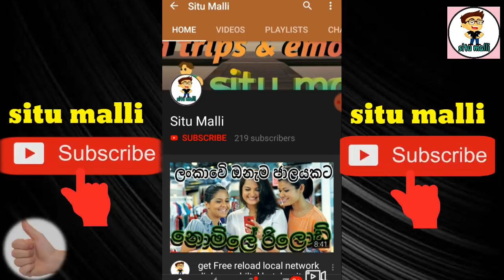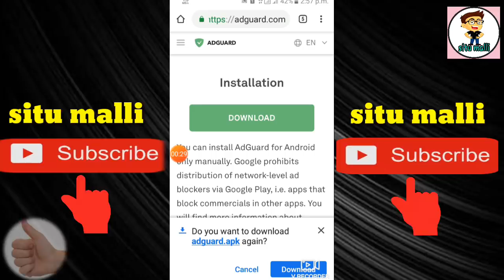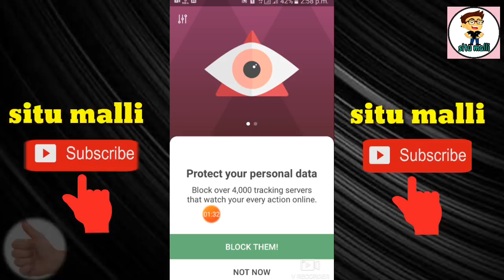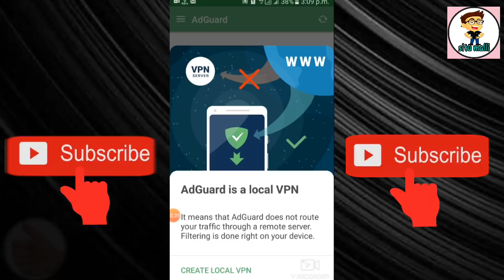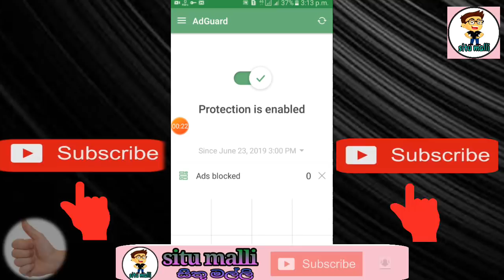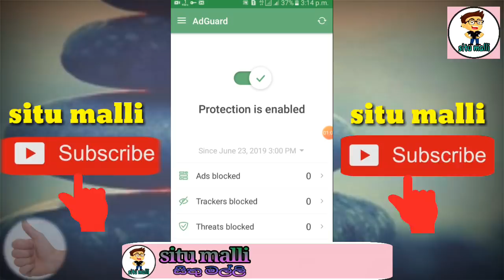How To stop screen Ads (sinhala) remove virus and disable ads android phone pup up ads stop 2019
siyalla saralwama sinhalen.

situmalli youtube channel in videos,
1 - emoney
2 - gemas
3 - tch
4 - news
5 - app
6 - trips
7 - jokes
8 - gossip
9 - technolog
10 - online job
11 - hellp
12 - geek
13 - others

✔link ✔comment and ✔share my video